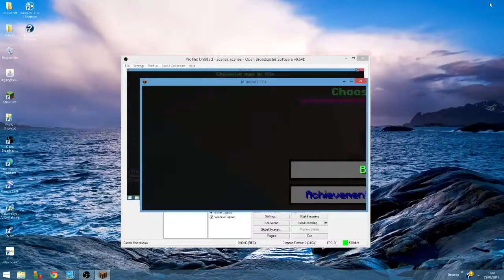hungergames ep 15- noobs edited